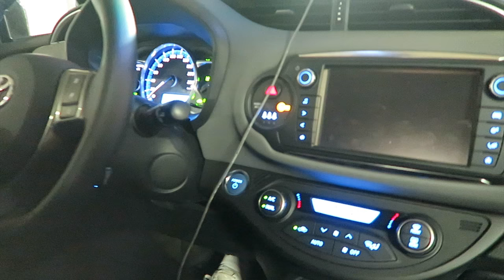Spend A Day With Me ! | VLOG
I spent a cool day and wanted to share some cool time / moments with you guys ! So enjoy :D

PEACE OUT !

-GloTieFlow-